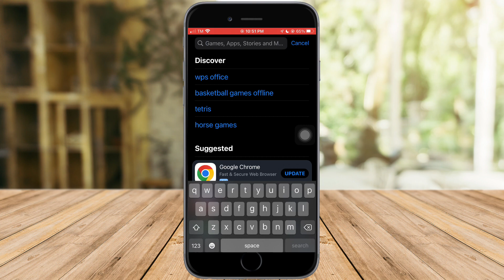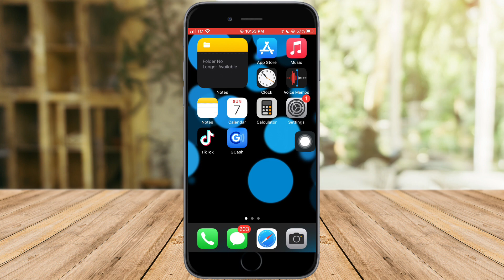How To Update Instagram [2023 WAY]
How To Update Instagram

In this video I'll show you How To Update Instagram. The method is very simple and clearly described in the video. Follow all of the steps to enable Instagram new update.